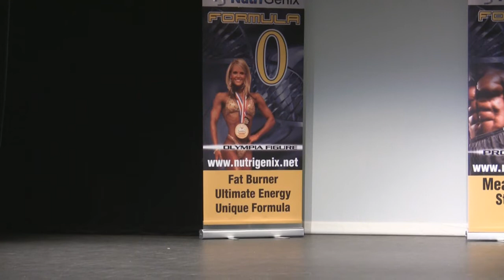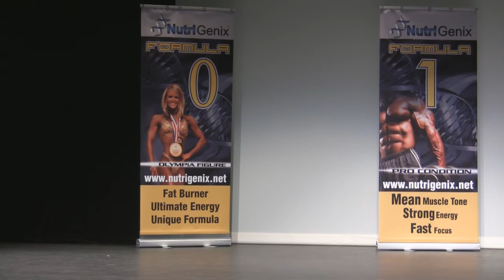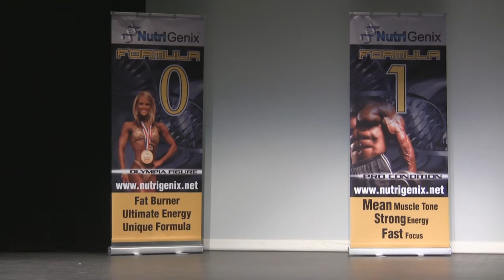2010 NZNPC Pro Figure-Bikini - Pro Figure 2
The Pro Figure category at the 2010 NZNPC Pro Figure/Bikini comp, featuring: Heather Mae-French, Rose-Maria Romero, Teneka Hyndman